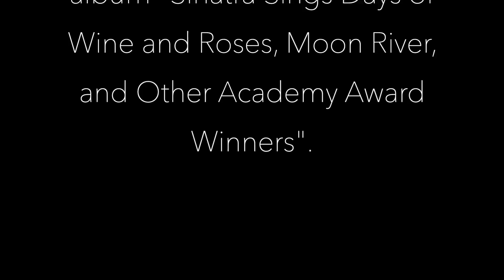The Way You Look Tonight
Hi all! This week's winner is one of my favorite songs, "The Way You Look Tonight", by Frank Sinatra. This one was fun to record. I hope you’ll enjoy it.

As an instrumental, I used Sinatra's most popular version of the song from his 1964 album "Sinatra Sings Days of Wine and Roses, Moon River, and Other Academy Award Winners".

I'd also love to hear what other songs you'd like me to cover.

Also, be sure to connect on Social Media to stay up to date on new releases:

Written by Jerome Kern, with lyrics by Dorothy Fields. Recorded by Frank Sinatra. Thank you to Karaoke Version (karaoke-version.com) and Tency Music (tencymusic.com) for providing the instrumental.